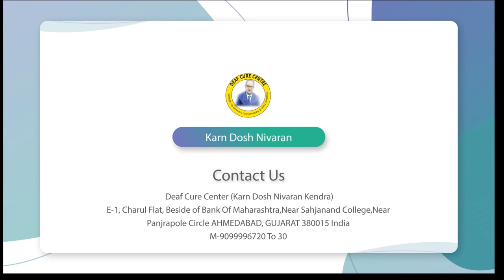Junagadh Patient Treatment after blessing || Praveen Surana || Deaf Cure Center || Ahmedabad